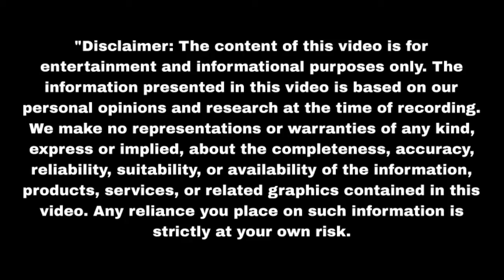जीत गोपिका और कृष्णा को लेकर आया घर Nath Krishna Aur Gauri Ki Kahani | Upcoming twist | Update